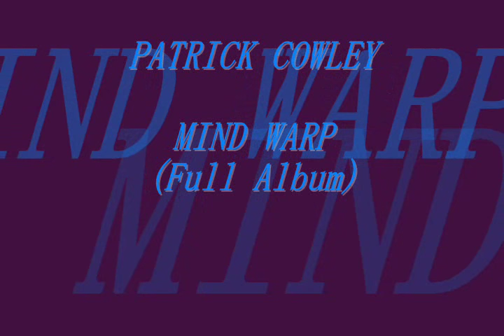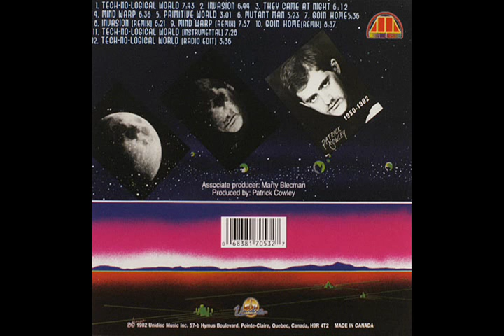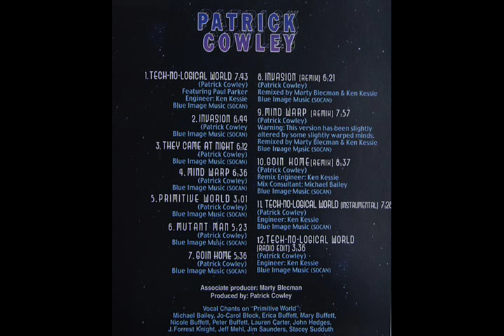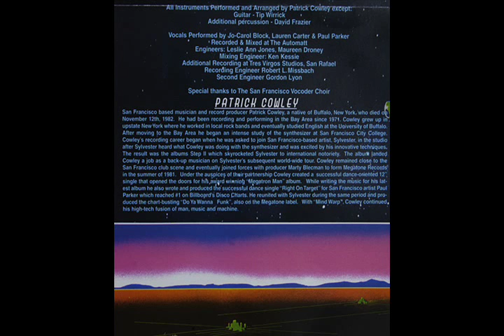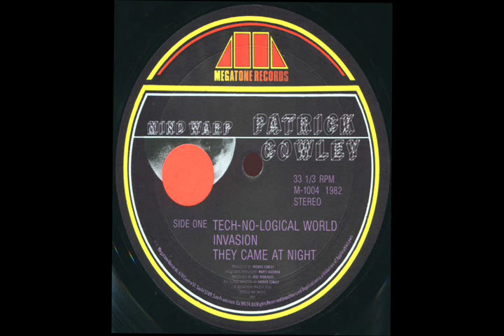PATRICK COWLEY - MIND WARP (Full Album / Bonus Tracks)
original released 1982
Format:CD, Album 2005

1 Tech-No-Logical World
Engineer – Ken Kessie
Featuring – Paul Parker
7:43
2 Invasion 6:44
3 They Came At Night 6:12
4 Mind Warp 6:36
5 Primitive World
Vocals [Chant] – Erica Buffett, J. Forrest Knight, Jeff Mehl, Jim Saunders, Jo-Carol Block*, John Hedges, Lauren Carter, Mary Buffett, Michael Bailey (5), Nicole Buffett, Stacey Sudduth
3:01
6 Mutant Man 5:23
7 Goin' Home 5:36
8 Invasion (Remix)
Remix – Ken Kessie, Marty Blecman
6:21
9 Mind Warp (Remix)
7:57
10 Goin' Home (Remix)
Engineer [Remix] – Ken Kessie
Mixed By [Mix Consultant] – Michael Bailey (5)
8:37
11 Tech-No-Logical World (Instrumental)
Engineer – Ken Kessie
7:28
12 Tech-No-Logical World (Radio Edit)
Engineer – Ken Kessie
3:36

Engineer – Leslie Ann Jones, Maureen Droney
Engineer [Mixing] – Ken Kessie
Engineer [Recording] – Robert L. Missbach*
Engineer [Second] – Gordon Lyon
Featuring [Instruments], Arranged By – Patrick Cowley
Guitar – Tip Wirrick*
Percussion [Additional] – David Frazier
Producer – Patrick Cowley
Producer [Associate] – Marty Blecman
Vocals – Jo-Carol Block*, Lauren Carter, Paul Parker
Written-By – Patrick Cowley